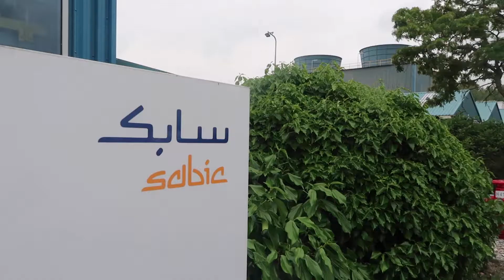Werken bij Primaplan - op bezoek bij SABIC - kort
Een korte impressie van de mogelijkheden om opgeleid te worden en te komen werken voor Primaplan PCS bv.